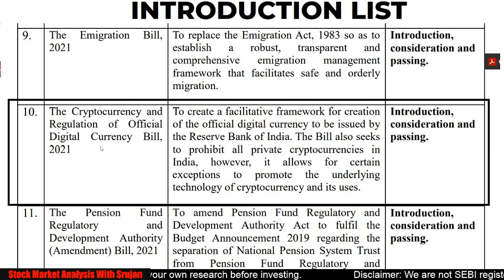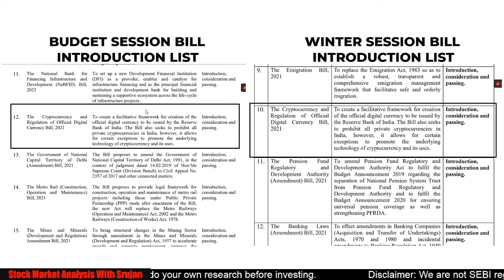CRYPTO BAN in India? | CRYPTO News Today | Investographer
Welcome to the official youtube channel of India's first Retail Investors community INVESTOGRAPHER!

Things we do in Supporters club :
✅ Supporter only Session for live market (3 PM)
New Features in Supporters Club :
✅ Trading Psychology related discussions
✅ Supporters only educational sessions
✅ Exclusive content in form of videos and PDFs
✅ Priority in Portfolio Review
✅ Exclusive Query Room

Telegram : @investographer (Search "Investographer" directly on telegram and join the one with our logo)
Live Session Timings :
Afternoon Session : 1.00 pm (Srujan)
Evening Session : 7.30 pm (Ankit)